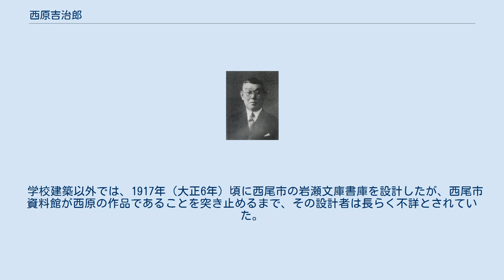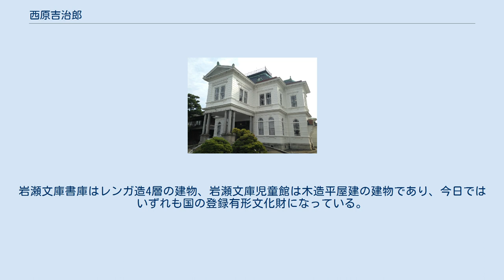西原吉治郎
西原 吉治郎（にしはら きちじろう、1869年1月8日（明治元年11月26日） - 1935年（昭和10年）12月27日）は、長門厚狭郡厚南村（現・山口県宇部市）出身の建築家。
1897年（明治30年）から1917年（大正6年）までは福岡県営繕係や愛知県営繕係に奉職し、1918年（大正7年）に名古屋市初の個人建築事務所を開設して活動した。
 父は西原英治郎、母はノエ。
1869年1月8日（明治元年11月26日）、長門厚狭郡厚南村大字東須恵（現・山口県宇部市）に西原家の長男として生まれた。
厚狭郡須恵小学校（現・宇部市立厚南小学校）を卒業し、吉敷郡山口町の山口黒城塾で学んだ後、大阪商業学校（現・大阪市立天王寺商業高等学校）に入学した。
さらに東京の講英学舎や神田数理学校（現・東京高等学校）で学び、さらに1889年（明治22年）2月には開校したばかりの工手学校（現・工学院大学）造家科に入学し、1890年（明治23年）7月に第3期生として卒業した。
工手学校在学中の1889年4月には教授らの推薦により、設立されたばかりの造家学会（現・日本建築学会）に準会員として入会している。
 工科学校卒業後には日本土木会社に入った。
1891年（明治24年）1月からの半年間は、東京・紀尾井町の伏見宮邸で製図と監督係の補助を務めた。
1892年（明治25年）1月からは高原弘造の補助として、猿若町から下谷二長町に移転する市村座で現場主任監督方を務めた。
1893年（明治26年）2月には臨時兵庫県雇として、工場主任を務めて堤防や橋梁などを設計した。
同年9月には西原家の家督を相続し、同郷の杉益子と結婚した。
 1894年（明治30年）10月から1895年（明治31年）3月には、東京・麹町の行政裁判所庁舎の工事監督補助を務めた。
1896年（明治29年）2月頃には京都の紫野織物合資会社の新築主任技師となり、工場や倉庫や寄宿舎を設計して工事監督を務めた。
同年11月から1897年（明治30年）2月には京都銀行と大阪製帽会社の設計を委託された。
 1897年（明治30年）4月には福岡県土木課営繕係に奉職。
土木課で建築を担当する土木技手は数人しかおらず、同じ土木技手の白岩正雄が文部省に出向すると、1901年には日本赤十字社福岡支部の設計と工事監督を引き継いだ。
福岡県での博覧会、九州医科大学（九州帝国大学医学部）校舎、旧制福岡県立東筑中学校（現・福岡県立東筑高校）、小倉工業学校（現・福岡県立小倉工業高等学校）などの設計監理を担当した。
さらにこの時期には福岡県福岡工業学校（現・福岡県立福岡工業高校で非常勤講師を務めている。柳川藩主立花伯爵邸（現・御花 西洋館）は西原が担当していたが、西原の退職後には亀田丈平が仕事を引き継いで1910年に完成している。
 同時代の名古屋で活躍した鈴木禎次 1906年（明治39年）には愛知県営繕係に転職した。
1907年（明治40年）から1916年（大正5年）までは県委員を務め、営繕係の中心人物となっている。
1905年には旧制第八高等学校、1910年には第10回関西府県連合共進会、1910年には愛知県商品陳列館、1910年には愛知県女子師範学校、1911年には愛知病院・医学校（現・名古屋大学医学部附属病院）、1911年には愛知県第五中学校（現・愛知県立瑞陵高等学校）の建物の設計を担当している。
 なお、第10回関西府県連合共進会の会場設計は曽禰中條建築事務所（曽禰達蔵・中條精一郎）、愛知県商品陳列館の設計は鈴木禎次、愛知病院の基本設計は鈴木宗泰である。
愛知病院の建物は現存していないものの、鶴舞公園に面した「名古屋大学医学部附属病院門及び外塀」が国の登録有形文化財となっている。
 なお、戦前の名古屋の建築界では、滝学園本館や講堂を設計した村瀬國之助、広瀬久彦、神保芳松、根津忠太郎、鈴木庄三郎、瀬戸文吾など、工手学校の卒業生が数多く活躍している。
 1917年（大正6年）には愛知県営繕課を退職し、1918年（大正7年）には名古屋市内に建築事務所「西原建築工務所」を開設して独立した。
西原の独立は鈴木禎次の独立（1921年）よりも早く、名古屋市で最初期の個人建築事務所であった。
南設楽郡新城町の新城町立実科高等女学校（現・愛知県立新城高校）、碧海郡安城町の安城町立安城高等女学校（現・愛知県立安城高校）などの学校建築を手掛けている。
いず...